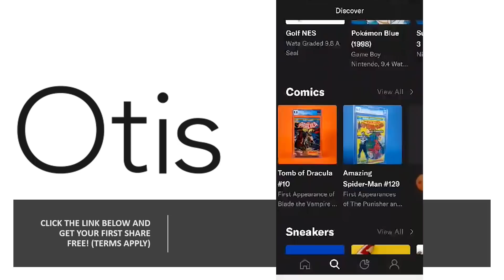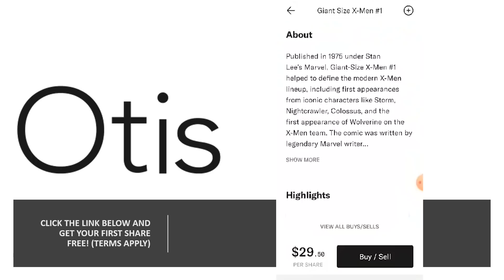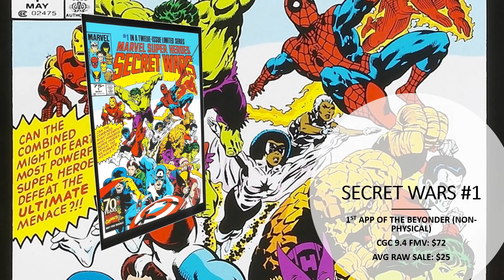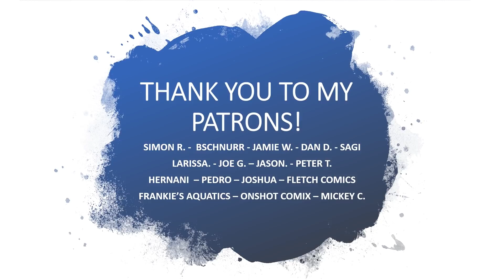Top Key Comics To Invest In For 2021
and get your first share free when you fund your account - terms apply.